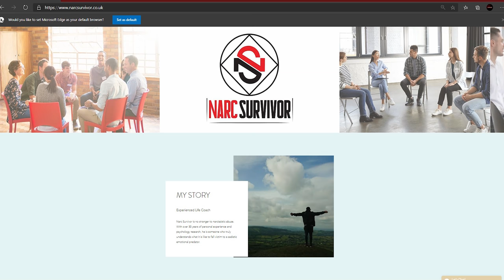When You Abandon The Narcissist